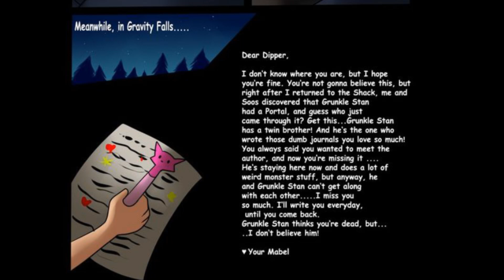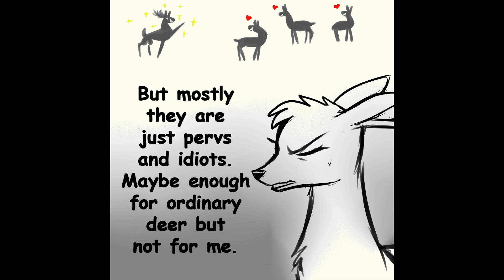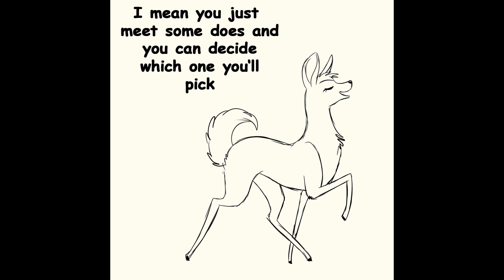Golden Suprise Secound Comic Dub Part 5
Hello all thank you for the outstanding support on these videos. I love how excited you all are for this second part to come out, again I am well aware of how eager you guys are for part 5 so here it is finally! Shout out to all who have joined me in the streams.

Liked the video? Come join me in my Discord sever, you can talk to me ask me question post artwork talk to other fallers fans and make requests click the link to join me

Links to beginning of the comic starting from golden surprise part 1